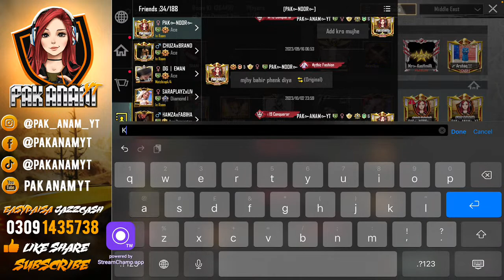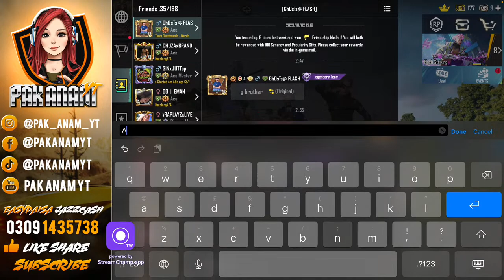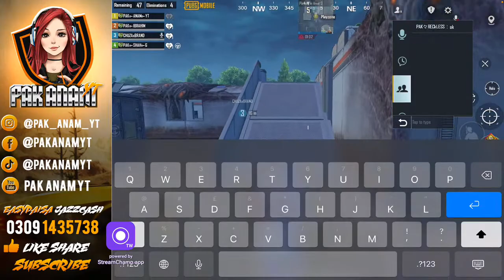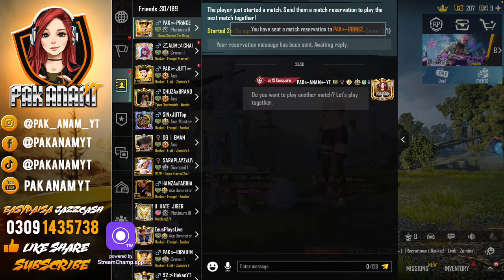CHILL STREAM WITH A1 ANAM | 3K SUBSCRIBERS KRWAA DOOO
A1 Anam is Live 🔥🎮| 🔴LIVE Stream | Join the Fun! 🕹️🎉 | PUBG Mobile 📱 | @A1anamyt

Socials🧨
Facebook:👉 Team Anam's Facebook

Info:
📱 𝐃𝐞𝐯𝐢𝐜𝐞: 𝐢𝐏𝐚𝐝 𝟗𝐭𝐡
💸𝐉𝐚𝐳𝐳𝐂𝐚𝐬𝐡: 𝟎𝟑𝟎𝟗𝟏𝟒𝟑𝟓𝟕𝟑𝟖
🎨 Managed by: Team Shafex || Team Shafex